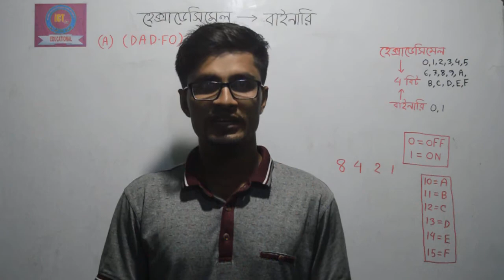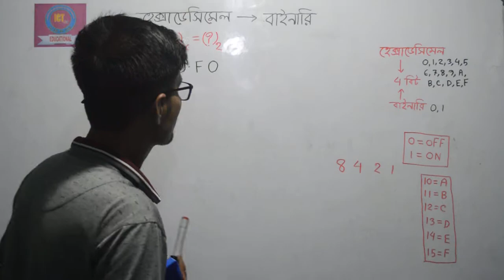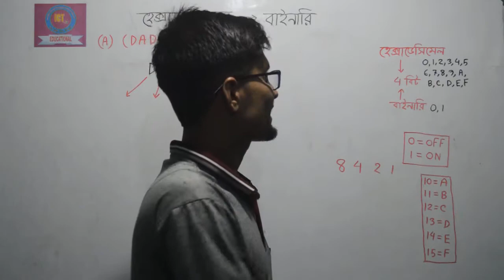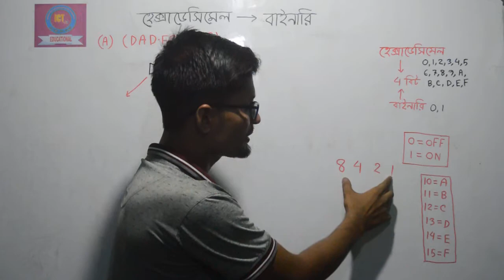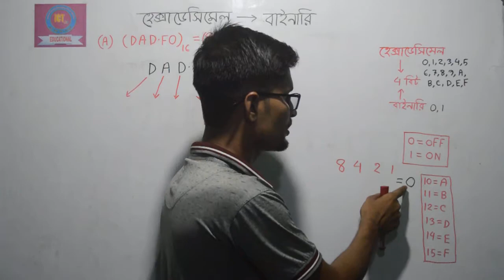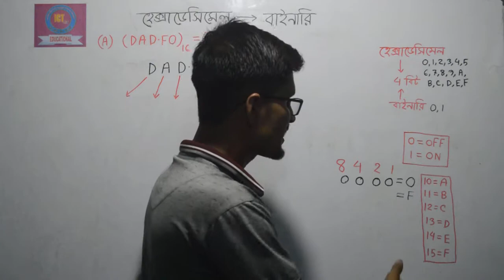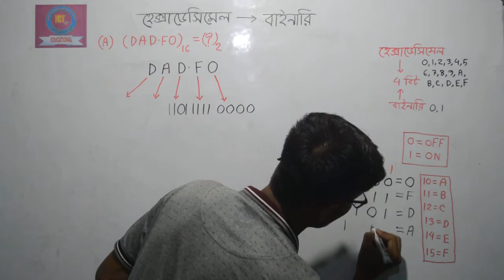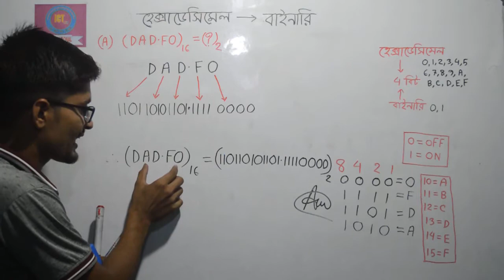হেক্সাডেসিমাল সংখ্যাকে বাইনারি সংখ্যায় রুপান্তর একাদশ ও দ্বাদশ শেণি class-13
প্রিয় শিক্ষার্থী বন্ধুরা আজকে তোমাদের জন্য খুবই গ্রুরুত্বপূর্ণ একটি ক্লাস নিয়ে আসলাম।এর মাধ্যমে তোমারা যে কোন হেক্সাডেসিমাল সংখ্যাকে বাইনারি সংখ্যায় রুপান্তর করতে পারবে  ইনশাআল্লাহ।